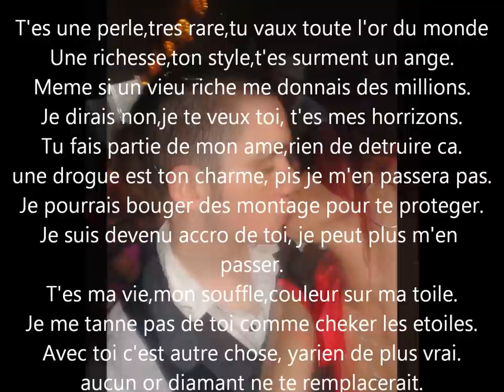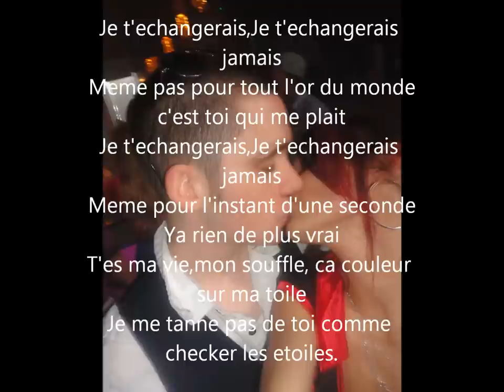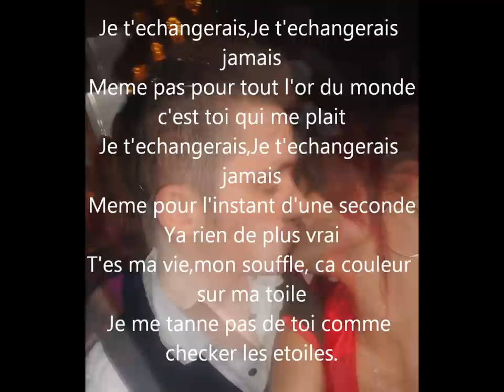Sir Pathétik feat Doug St-louis - tout l'or du monde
pour une femme si  merveilleuse content que tu sois rentrer dansma vie